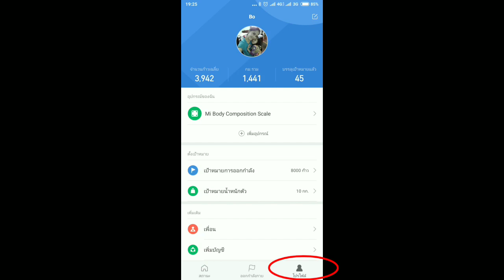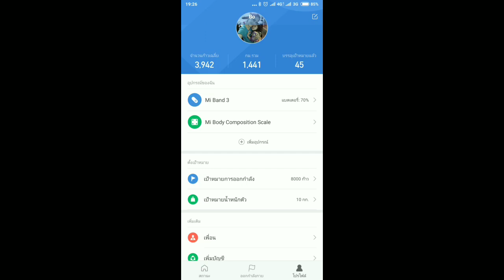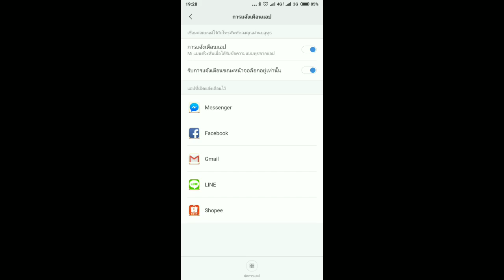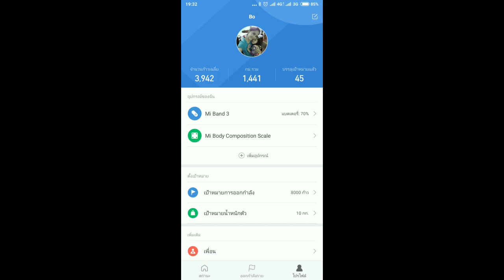ตั้งค่า Mi Band3 ให้แจ้งเตือน line, facebook กับ app Mi Fit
สำหรับมือใหม่
ที่ยังหาการแจ้งเตือนไม่เจอนะคะ
ใครทราบแล้ว ผ่านได้ไม่ว่ากัน
หรือมีข้อเสนอแนะ​อะไร
คอมเม้นต์​มาได้เลยจ้า

เพื่อเป็นกำลังใจให้แม่โบด้วยนะคะ